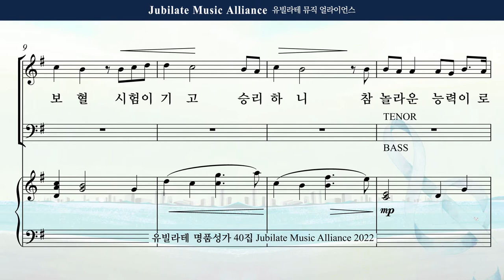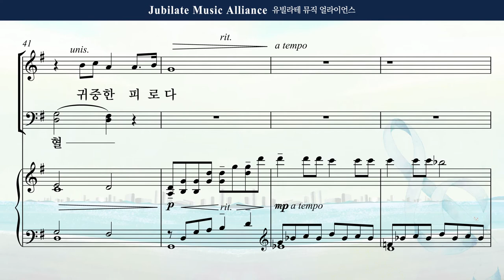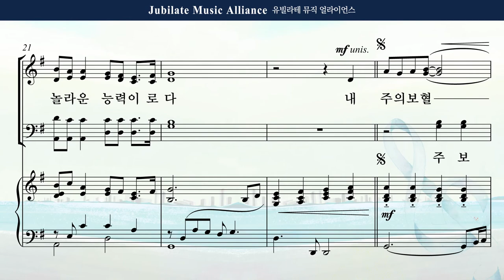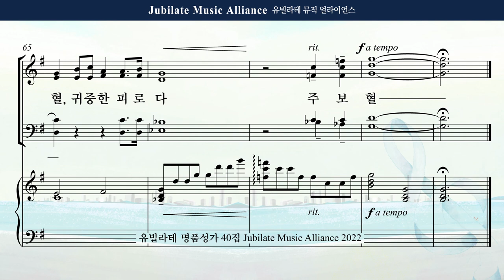[유빌라테 40집] 23. 박혜진 - 능력의 보혈 Tenor